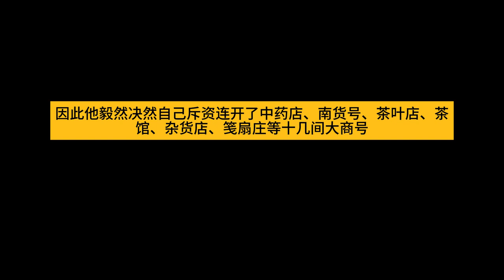银元时代生活史 - 陈存仁 第十六章 -16-07